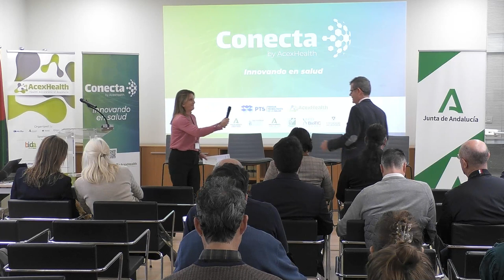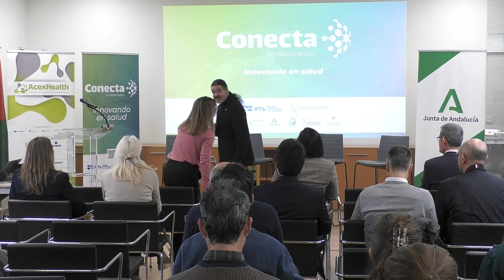Conecta 2023 - Presentación institucional